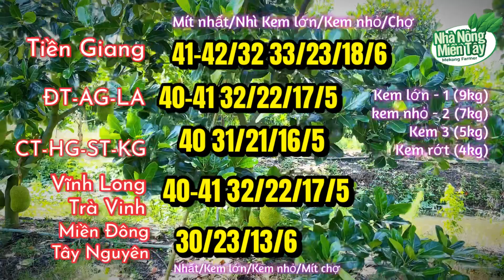Giá mít thái hôm nay ngày 22.03.2023 | Cập nhật giá cả thị trường mít thái siêu sớm mới nhất